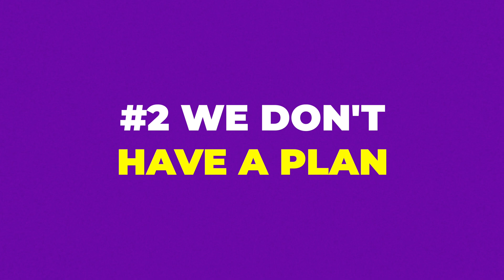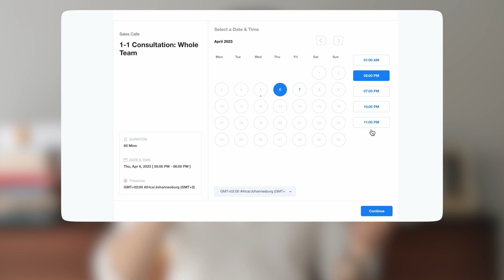The REAL Reason You Procrastinate On Your Research Papers (And How To Fix It TODAY!)